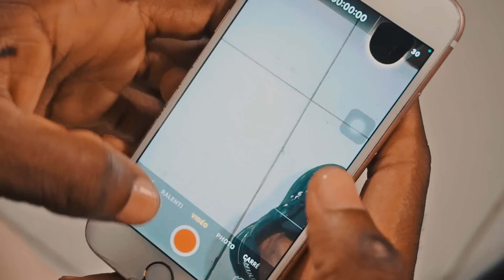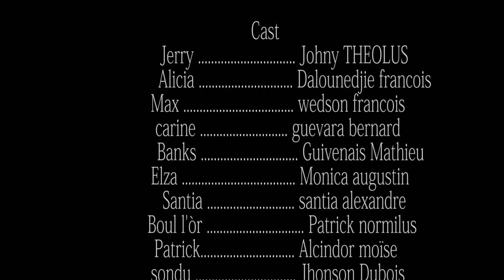Incompatible Désir 24